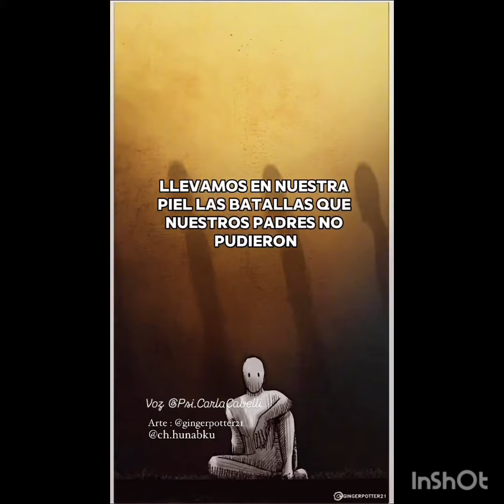MERECEMOS SANAR @Psi.CarlaCabelli In the MoonlightMúsico: Ahmed SirourURL